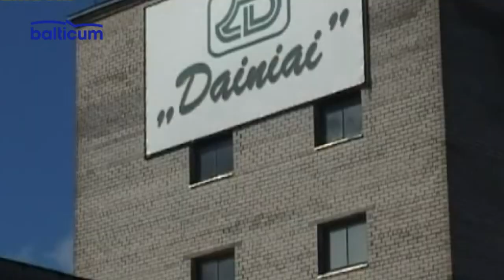Jurbarko žinios 2019-10-28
1.Vasarą buvo atlikta trijų arti Jurbarko miesto esančių ūkio objektų stacionarių taršos šaltinių skleidžiamų kvapų kontrolė. Rezultatų ataskaitoje pažeidimų neužfiksuota.
2.Tęsiant susitikimus dėl pilotinio projekto “Tauragė+”, aiškėja naujos Jurbarko autobusų stoties vizija.
3.Prasidėjo naujasis Jurbarko krepšinio lygos sezonas. Nors komandų mažiau - bet jos stipresnės.